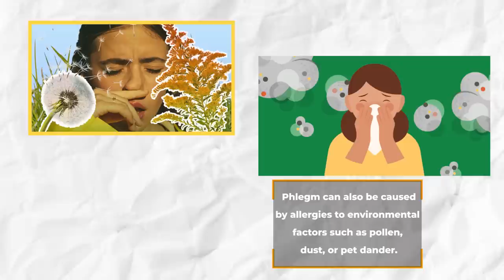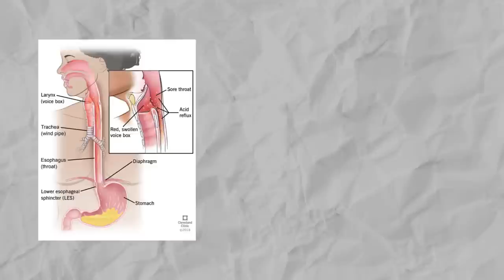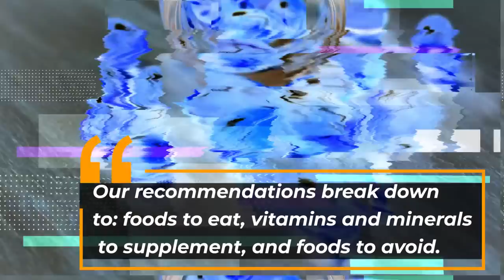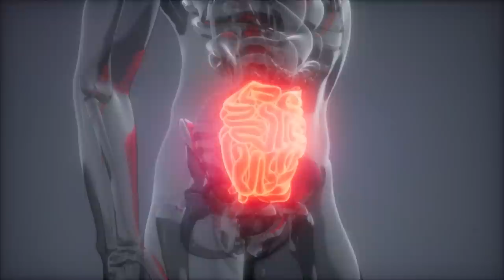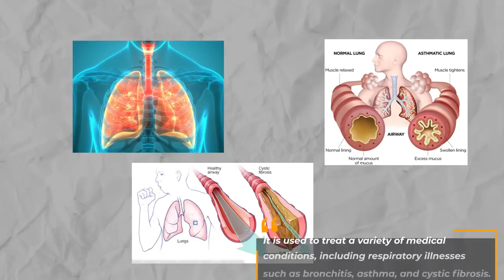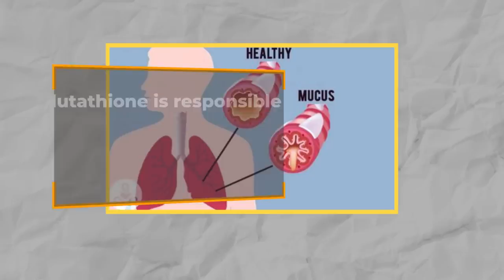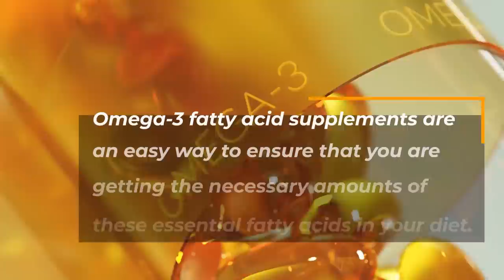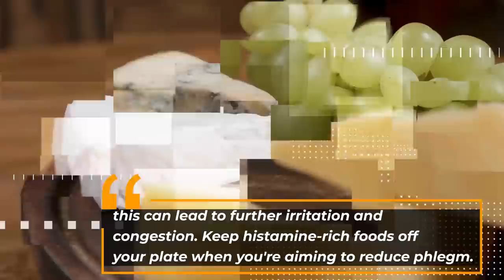What Throat Phlegm Could Mean For your Health (Not What You Expect)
What is The Best Vitamin for Sciatic Nerve Pain?

Throat phlegm is one of the most annoying feelings. But did you know it could mean something much worse?

Learn exactly what throat phlegm could mean and a few home remedies